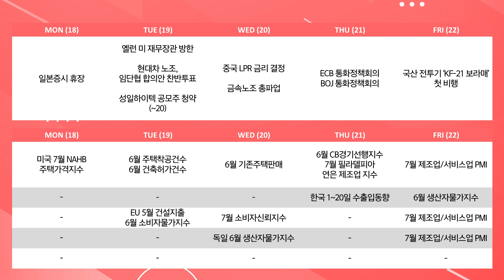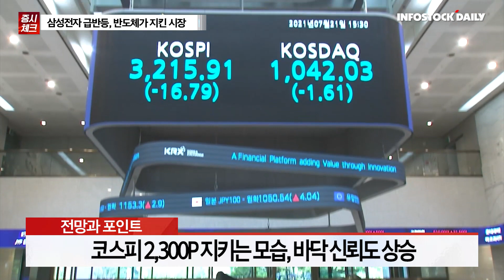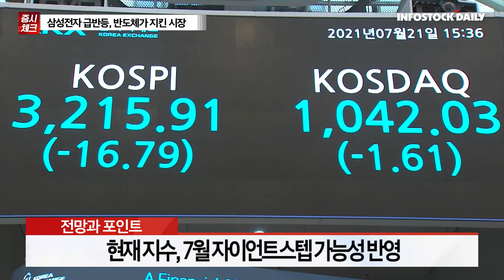[0715마감] 주요 뉴스 & 증시 전망과 투자전략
이번주 물가·금리 등 매크로 변수에 변동성 장세
코로나19 재확산 현실화, 안전자산 선호 심리 확대
환율 1,300원 안착 가능성, 변동성 장기화 염두
코스피 2,300P 지키는 모습, 바닥 신뢰도 상승
현재 지수, 7월 자이언트스텝 가능성 반영
전방위적 물가 압력, 100bp 인상 우려 등
2분기 실적시즌, 현 시점에서는 주가에 부담
장기적 관점에서 IT·자동차 등 분할매수 가능
이익 담보되지 않는 성장주 보수적 관점 유지